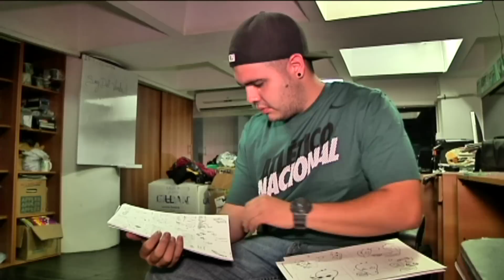'Con la Pelota en la Cabeza' busca las mejores ilustraciones sobre fútbol [Noticias]-TeleMedellin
Con la Pelota en la Cabeza tiene premios para las categorías de mayores, menores e instituciones educativas. Se realizan tres diferentes concursos, en Medellín, Antioquia y, la novedad para este año, en toda Latinoamérica.